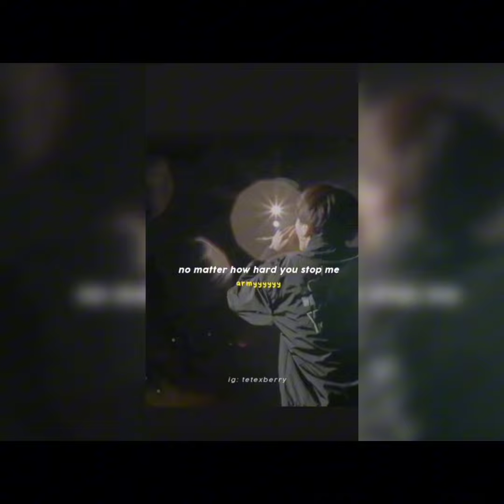HAPPY ARMY'S DAY" (Hangul:아미 데이) is a day dedicated to ARMY,🔥BTS🔥